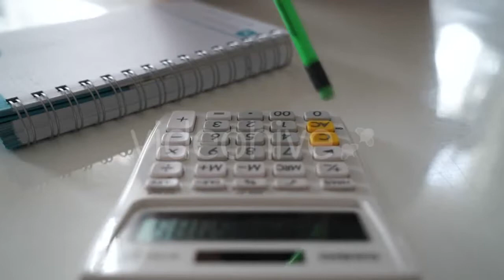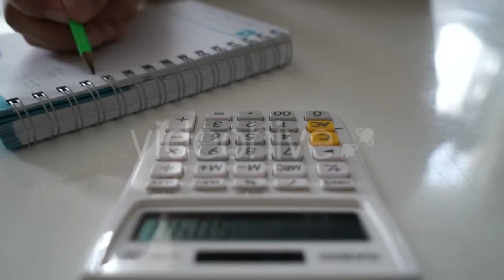Carpenter 09 - (construction) Stock Footage | Mega Pack +40 items